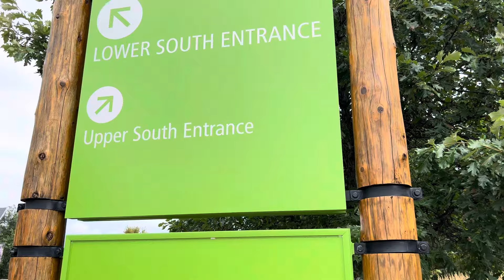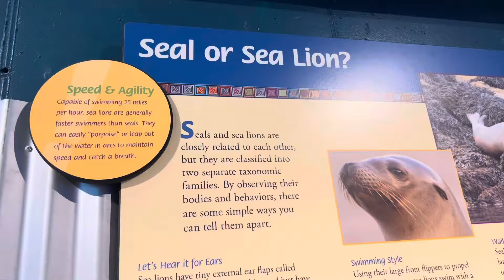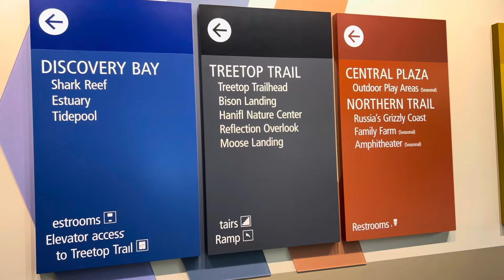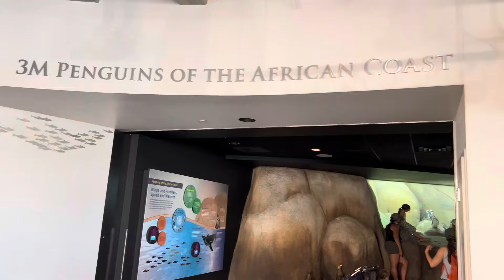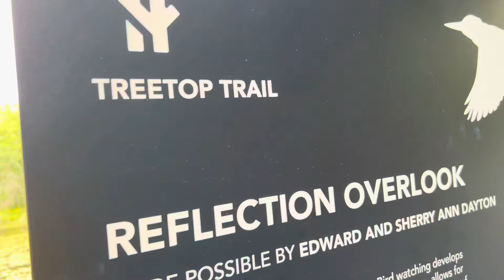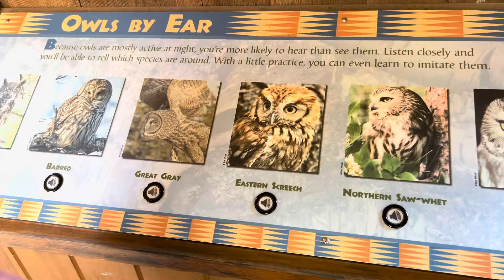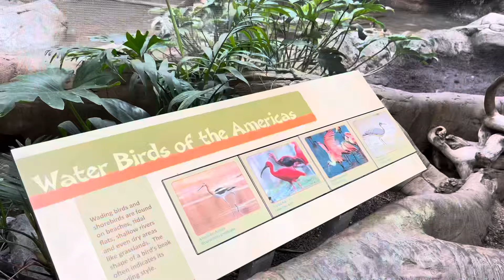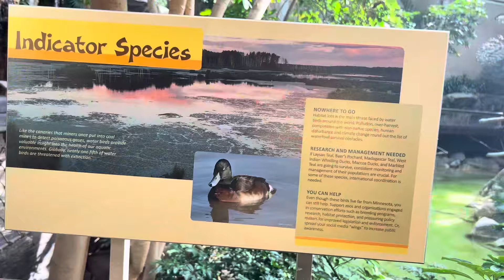WHAT WE FOUND AT THIS AMERICAN ZOO 🇺🇸SURPRISED ME .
Hello beautiful family in this video we went to the zoo for the first time in America. It was a beautiful summer day I enjoyed looking at different animals and fish. I hope you enjoy watching this video too .